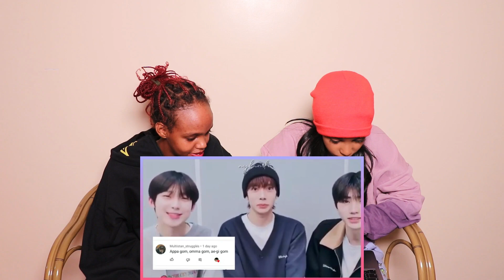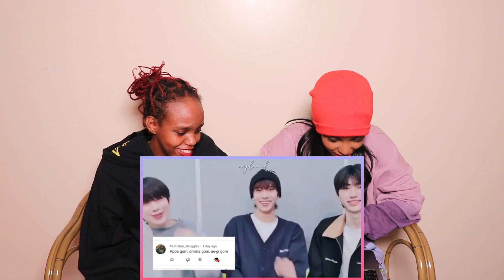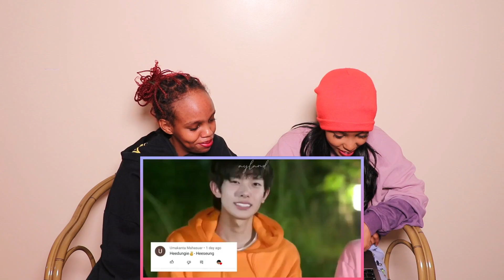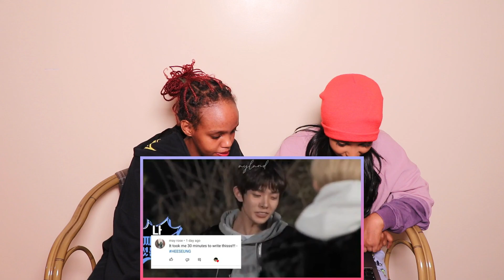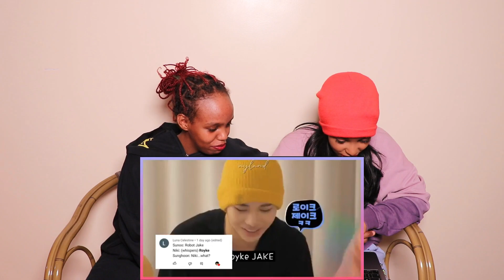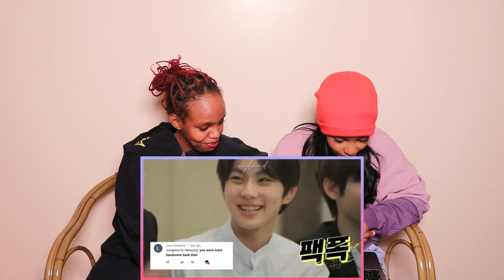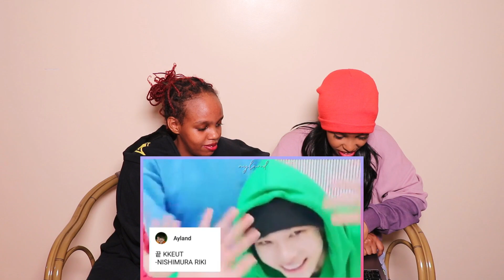ENHYPEN ONCE SAID (140+ iconic lines you should know) | REACTION!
Get this video to 500 Likes!!!  and p.s It’ll make us really happy if you left your comments in the comment section below we really want to hear what you guys want to see next.